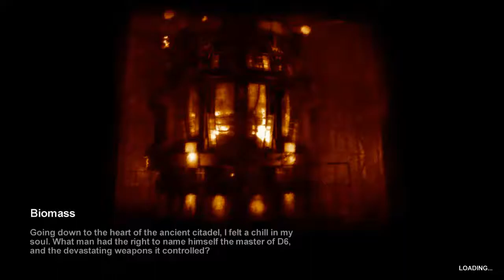Metro 2033 Chapter 6, 5 Biomass